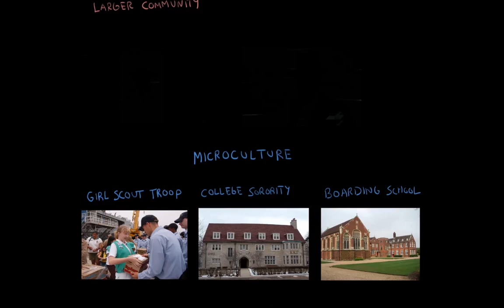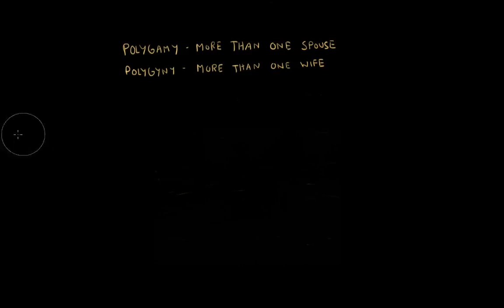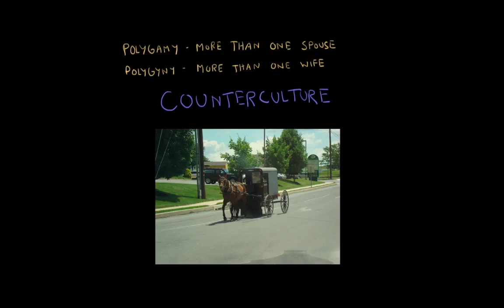Subculture vs counterculture | Society and Culture | MCAT | Khan Academy